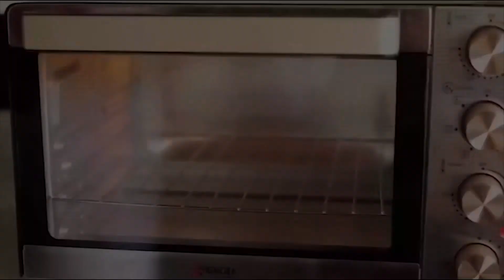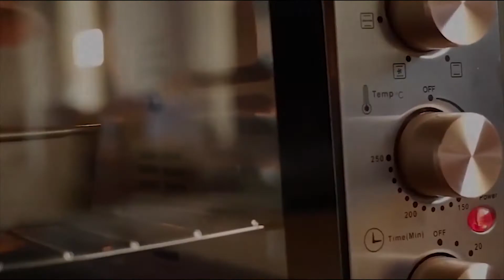PEMBUATAN COFFEE CAKE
COFFEE CAKE atau yg biasa disebut dengan kaffekuchen adalah kue yang diciptakan di Vienna pada abad ke 17 . Base coffee cake ini adalah pount cake yang diberi taburan brown sugar dan cinnamon powder. Diberi nama coffee cake karenaka cake ini sangaat cocok untuk dinikmati dengan kopi atau latte. Pakai brown sugar akan membuat lebih wangi dari adonan cake ini

Untuk kelengkapan detail bisa wa di nomor

atau untuk order bisa di shopee/tokopedia/lazada

Follow US @signora_indonesia